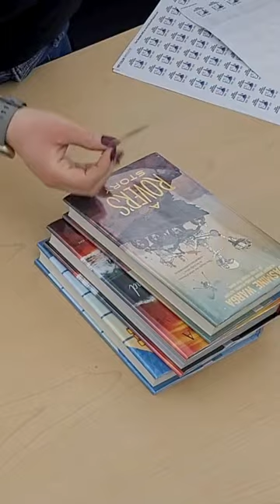Bluebonnets Are Ready! | 2024-25 TLA Bluebonnet Award Books Labeled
Check out the 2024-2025 Texas Bluebonnet reading list, developed by the Texas Library Association to encourage reading for pleasure for students in grades 3-6. Your library has these titles, many in multiple formats